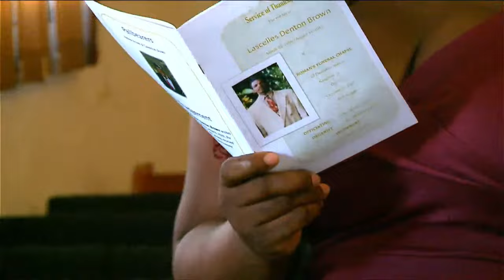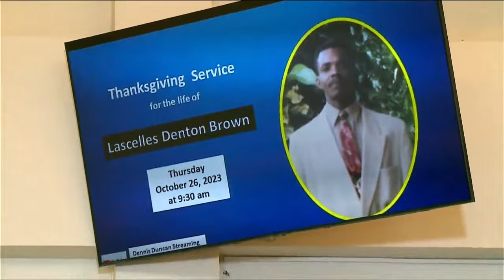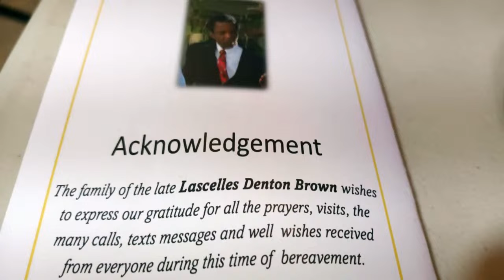Thanksgiving Service for the life of Lascelles Denton Brown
Thursday, October 26, 2023 at 9:30 am